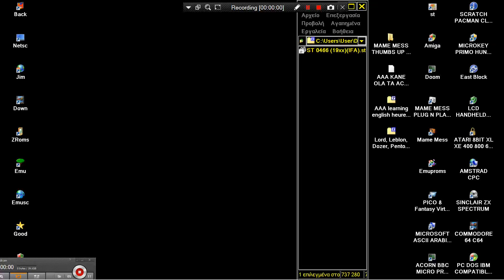ATARI ST Hextris HEX TRIS G Gerhardt '90 TETRIS ENHANCED VARIATION ST 0466 IFA MONO CHROME BW HIGH R